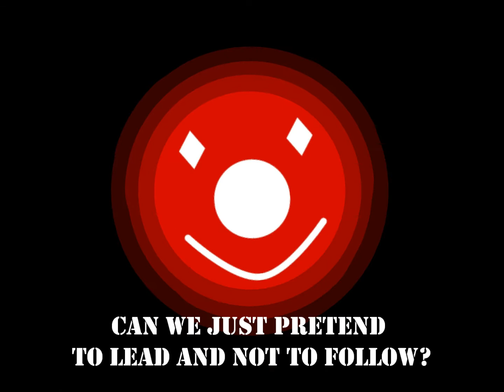Sweet Bee Lyric Video.wmv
Featured in Oxygen Channel's Best Ink Seasons 2 & 3 with Peter Wentz of Fall Out Boy!

Check out the lyrics to "Sweet Bee"!